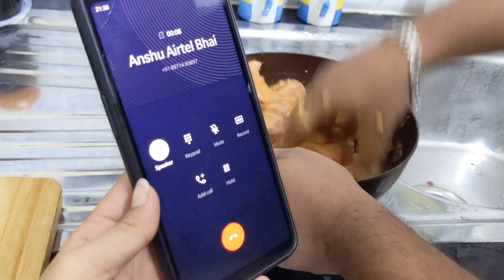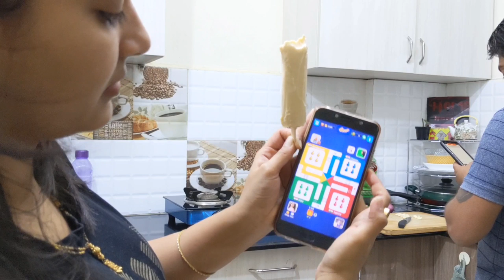LockDown Special Chicken Prepared By Husband 😍😍 || Success or Flop || Soumya's Life || Hindi Vlog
Hey Guys,

Husband Prepared dinner (Garlic Chicken)